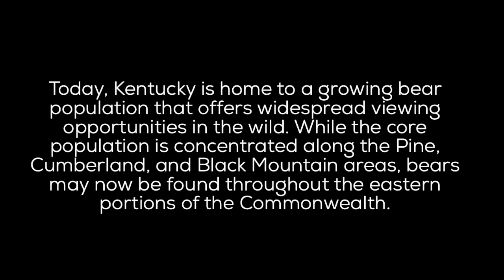The Haunted Abandoned Ghost Ship of the Ohio River | Madonna Boat from Papa Don’t Preach |USS Sachem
The Celt, USS Sachem, USS Phenakite, Sightseer, and the Circle Line V. No matter what this ruinous ship was once called, it is now simply the Ghost Ship.

Abandoned in Petersburg, Kentucky, off of Lawrenceburg Ferry Road in 1987, the ship that is now a favorite destination for kayakers was once an award winning navy ship that served proudly during both world wars. It served as a backdrop in a Madonna video, shuttled Thomas Edison about while he conducted war experiments, and attended Ronald Reagan’s re-lighting of the Statue of Liberty’s torch. So how did this celebrity vessel end up forgotten in the murky depths of the Ohio River?

Launched in 1902, the ship was originally intended as a luxury ride for a railroad mogul. 186 ft. of opulent yacht, the steam powered ship was a toy for the rich. Christened The Celt, a change of owners led to her second naming, the Sachem.

The Sachem became the USS Sachem when war erupted and the Navy acquired the small, speedy vessel to combat the German U-boats and countless submarines wreaking havoc on British-American supply lines. Manned with machine guns and depth charges, the USS Sachem became a secret weapon, but it wasn’t quite enough to keep the enemy at bay, so they turned to a great mind of the time for new innovative answers. That is when the USS Sachem became the place that Thomas Edison worked his magic.

Edison used the ship as a place to conduct his experiments on creative ways to destroy the sub threats. Unfortunately, Edison found the military stifling and after a difficult relationship, lost his funding (and his fancy war yacht) in 1918. The war ended, and the Navy returned the ship to its civilian owner.

Her next life was as a fishing vessel in New York, but that quiet, recreational incarnation didn’t last long, as the Sachem was once again called into duty. This time, the Japanese had done the unthinkable and attacked the U.S. on home soil when a successful surprise attack on Pearl Harbor thrust the U.S. head first into WWII. With new, shiny armaments, sonar equipment and a fancy new name, the USS Phenakite was once again rented by the Navy to guard the home front from the dastardly U-boats.

The vessel was once again returned after the war ended, never to be used in battle again. After serving in two wars, the ship was once again the Sachem, and sailed away from the conflicts with an American Campaign Medal and two Victory Medals, on from each world war. Purchased in the late 40s by a quickly-growing cruise line in New York City, the Sachem became a recreational vessel once again, starting her career as a cruise ship under the name Sightseer, and eventually ending it as its final identity, the Circle Line V, which is the faded name that can still be found on her hull today.

The cruise line eventually petered out, and the ship that had seen so much became outdated and obsolete. After being purchased and fixed up by private owner Robert Miller in 1986, the Circle Line V enjoyed one last hurrah when a representative for Madonna spotted the ship and asked if it could be used as part of a backdrop in the singer’s “Papa Don’t Preach” video. The pop music cameo was the final adventure for the eclectic but worn down vessel, and after being navigated down the Mississippi by Miller and his crew, she was anchored on a small tributary of the Ohio River on Miller’s property, never to sail again.